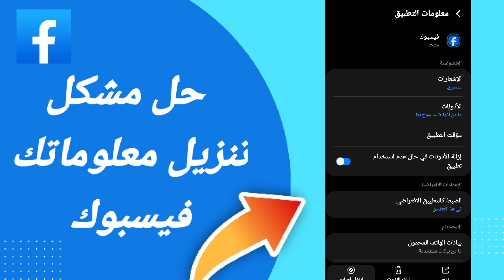كيفية حل مشكلة تنزيل معلوماتك فيسبوك على تطبيق فيسبوك التحديث الأخير 2024